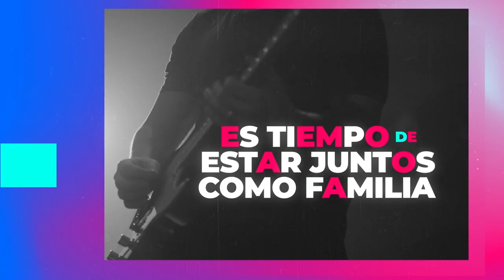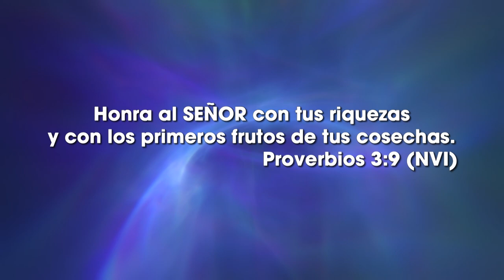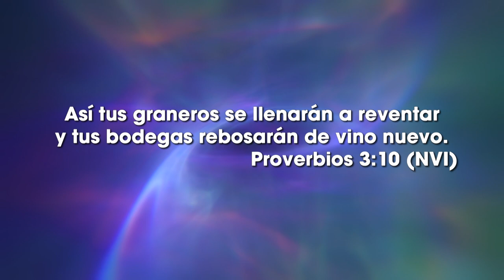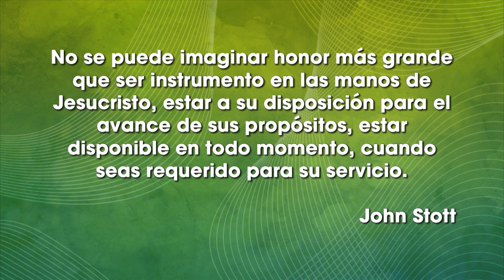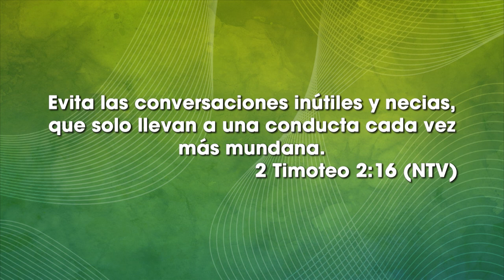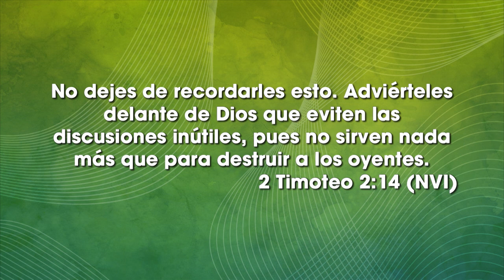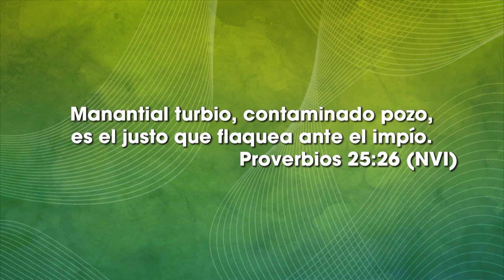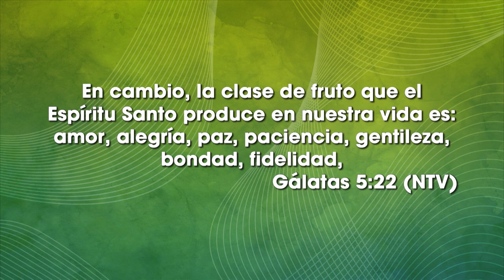Instrumentos dignos - Ps Luis Navarrete